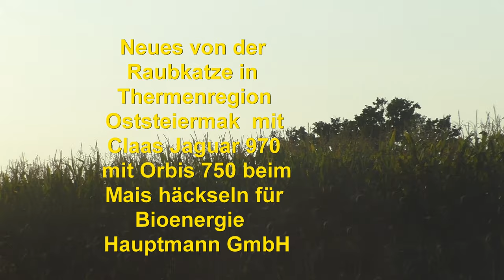Neues von der Raubkatze in Thermenregion Oststeiermak mit Claas Jaguar 970 mit Orbis 750 beim Mais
Neues von der Raubkatze in Thermenregion Oststeiermak  mit Claas Jaguar 970 mit Orbis 750 beim Mais häckseln für Bioenergie Hauptmann GmbH